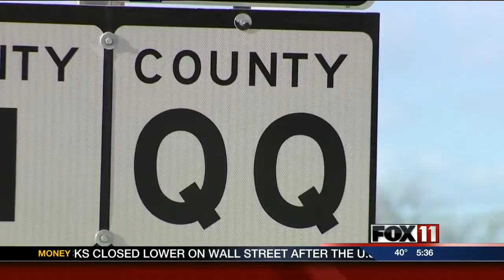5PFRI DAMAGED SIGNS ARREST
for the full story.